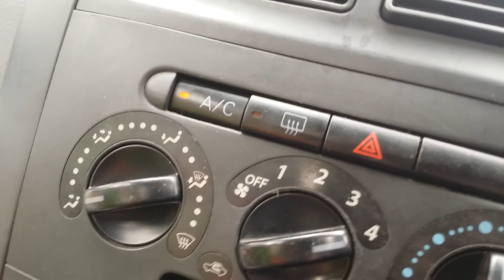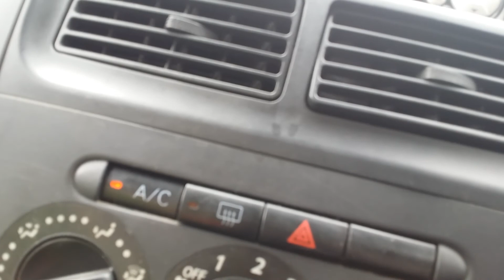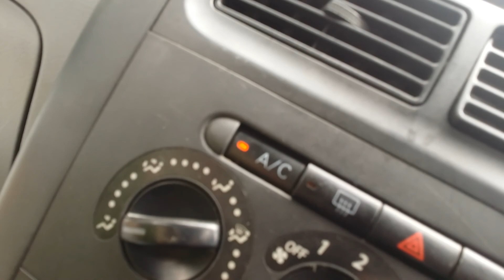Amz video....வைரமுத்து கவிதை....